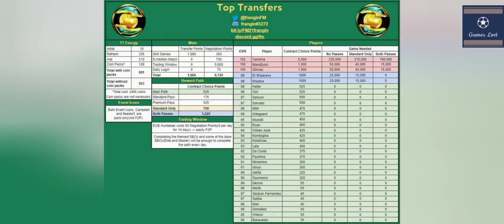FIFA MOBILE 21 TOP TRANSFERS EVENT GUIDE | HOW TO GET 100 GOMEZ FREE | HOW TO GET 98 OZIL FOR FREE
A full guide on new FIFA mobile 21 TOP Transfers event. how to claim easily 98 player